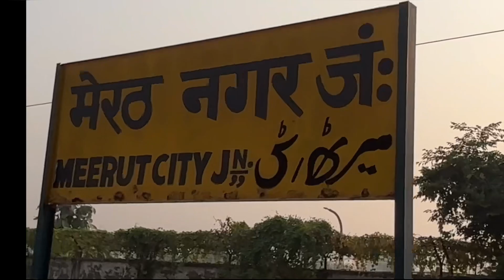“Chardham Yatra World Record: Conquering New Challenges - Part 2” 🔥🔥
“The journey continues as we strive for a world record on the sacred Chardham Yatra! Follow us from Saharanpur as we tackle tough routes, embrace spiritual encounters, and find resilience through every challenge. This is more than a trip—it’s a testament to faith, endurance, and the power of the human spirit.”